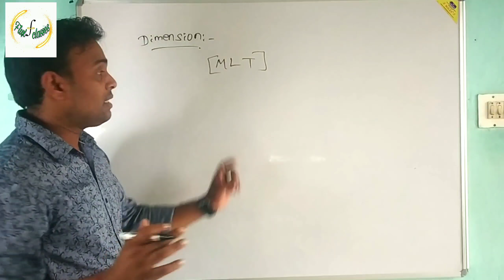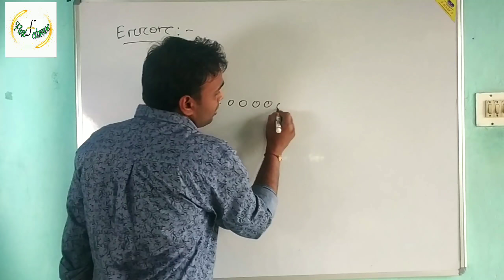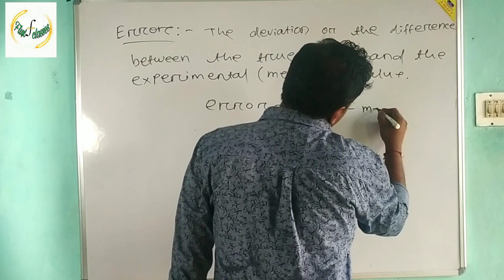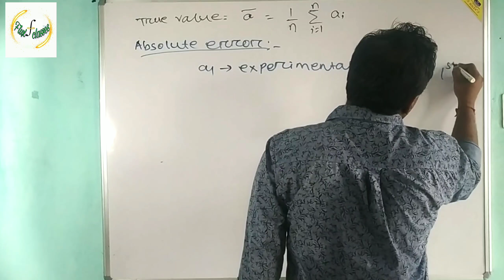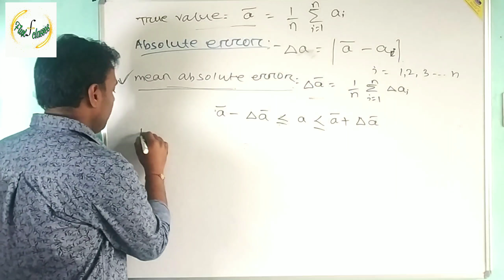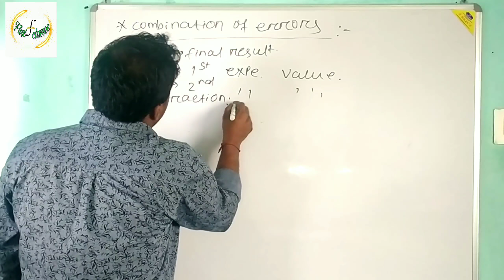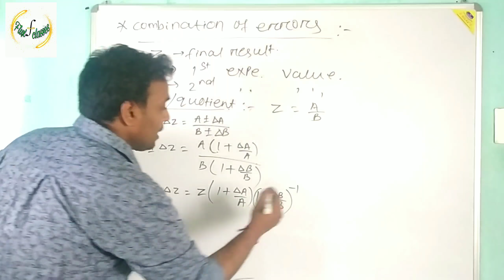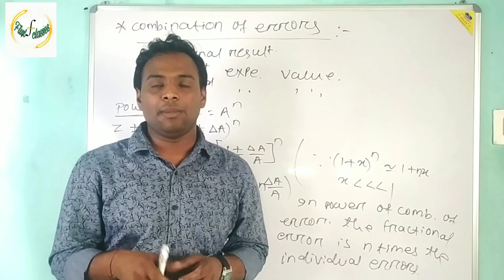Lect. 3 ERROR by Anil sir for class 11th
Hello guys..  Here we have discussed about the Error, its types and the procedures for calculation. It is belongs to unit 1 of physics for class 11th. The next part will be about the problems related to the whole topic.

So watch all the videos serially. We assure you that you don't have to go any coaching center or loss your money and time. We also provide all the study materials in pdf format.